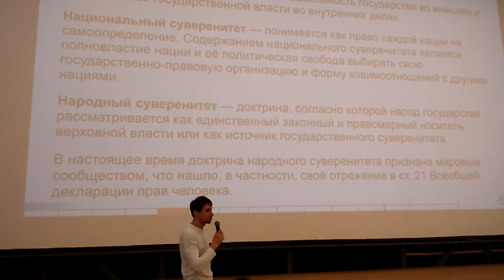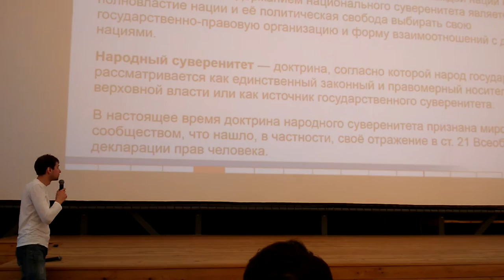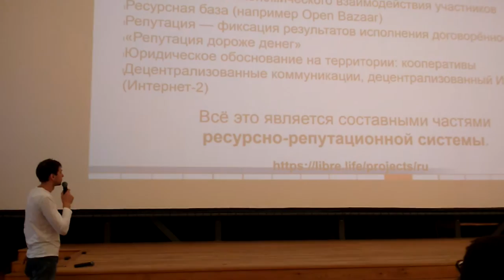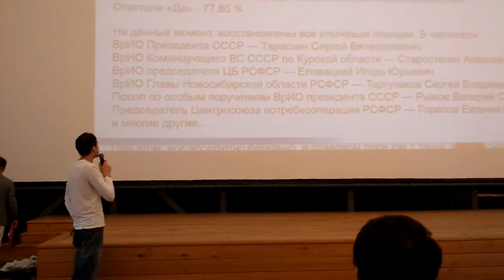Виртуальные юрисдикции - Ярослав Логинов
Лекторий 2035. Форум стратегических инициатив. ВДНХ

Оригинальный формат коротких презентаций, разработанный в Токио в 2003 г. PECHA KUCHA придумана для современного слушателя, обделенного временем и способностью к концентрации.Каждый оратор показывает ровно 20 слайдов и комментирует каждый в течение 20 секунд.

Данный формат позволяет за короткое время ознакомиться с большим количеством выступлений. Формат обязывает выступающих четко, кратко и ярко презентовать свои проекты. Общая продолжительность выступления не должна превышать 6 минут 40 секунд. Слайды сменяются автоматически.

В модификации3/4 PK (Формат PechaKucha) само выступление занимает 3 минуты 45 секунд, включает 15 слайдов и 15 секунд на каждый. Плюс к этому - каждое выступление должно последовательно ответить на 3 вопроса доступным для всех языком.